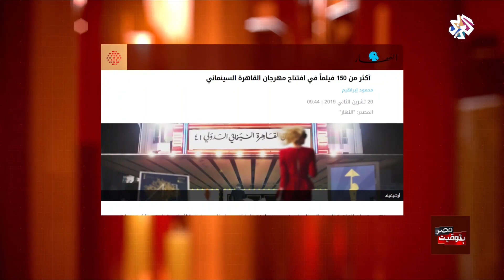انطلاق الدورة 41 لمهرجان القاهرة السينمائي│بتوقيت مر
شهدت دار الأوبرا مساء اليوم الأربعاء، حفل افتتاح الدورة 41 من مهرجان القاهرة السينمائي الدولي، بحضور وزيرة الثقافة إيناس عبد الدايم، وعدد كبير من نجوم السينما من مصر والعالم.
ويعرض المهرجان أكثر من 150 فيلما من 63 دولة من مختلف أنحاء العالم، وتم اختيار فيلم "الأيرلندي" للمخرج مارتن سكورسيزي ليكون فيلم الافتتاح.